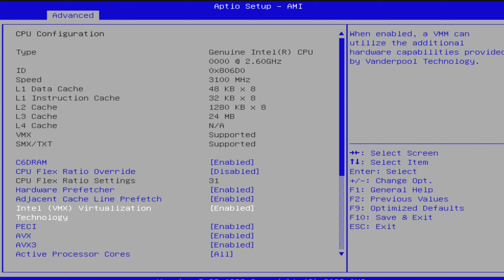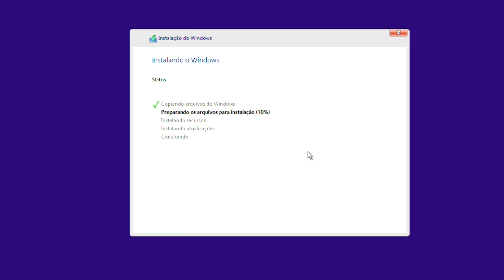KIT I9 INTERPOSER do ALIEXPRESS! Teste no GRÁFICO INTEGRADO em JOGOS e EMULADORES!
Vai comprar algo no ALIEXPRESS? Use os links da Descrição:
▶Página inicial

▶KIT INTERPOSER i9
▶COOLER KIT I9 INTERPOSER
▶KIT XEON
▶RX5500XT MLLSE
▶RX5500XT SOYO
▶Joystick T4 PRO
▶Joystick EasySMX

▶️Placa Mãe: ASUS PRIME Z370M - PLUS II
▶️Processador: I7 9700K
▶️WATER COOLER: MASTERLIQUID ML240L V2
▶️Memoria: 16GB DDR4 HYPERX 2400mhz (OC 3000mhz)
▶️Placa de Vídeo: RTX 3070 ASUS TUF

▶️Placa Mãe: Asus Tuf B450M-PRO Gaming
▶️Processador: AMD RYZEN 5600g
▶️AIR COOLER Alseye HD 120
▶️Memoria: 16GB DDR4 Glowy 3200mhz

￭￭￭￭￭￭CONFIGURAÇÃO DO PC TERCIÁRIO￭￭￭￭￭￭

▶️Placa Mãe: Machinist RS9
▶️Processador: Xeon 2640v3 (unlock boost)
▶️AIR COOLER: Hyper T4
▶️Memoria: 16GB DDR3 1866mhz
▶️Placa de Vídeo: GTX 970 EVGA SC

0:00 intro
1:06 Informação importante
1:46 Formatação Windows
2:51 Teste Valorant
4:43 Fortnite
6:16 CS:GO
7:11 MIR4
9:02 PCSX2 PS2
10:21 RPCS3 PS3
11:27 YUZU Switch
12:45 Finalização